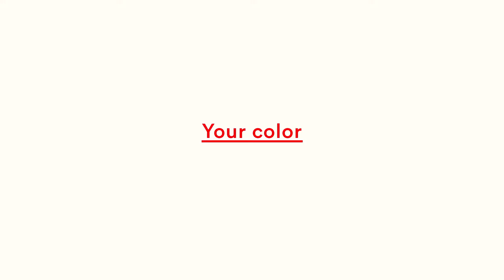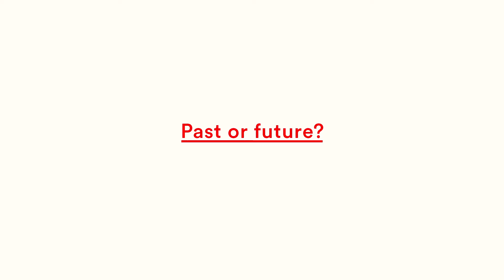Foscarini at MDW 2019 | Interview with Andrea Anastasio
Ready for Euroluce 2019!
We have chosen this exhibit design to narrate who we are: an incubator of ideas. Foscarini is a company that gathers, develops and activates multiple design ideas and creative contributions. At Euroluce 2019 Foscarini presents 10 new projects, from Marc Sadler, Andrea Anastasio, Ferruccio Laviani, Ludovica & Roberto Palomba, Ilaria Marelli and Tord Boontje.

In this interview, Andrea Anastasio speaks about design, Milan Design Week and his new projects: Madre and Gioia.